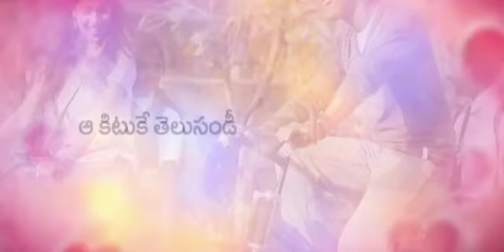Bommanu Geesthey Full Song With Telugu Lyrics I Bommarillu Songs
Bommanu_Geesthey Full Song With Telugu Lyrics II Bommarillu Songs